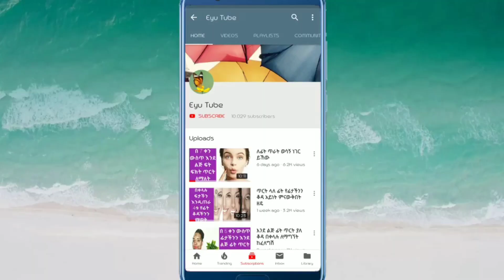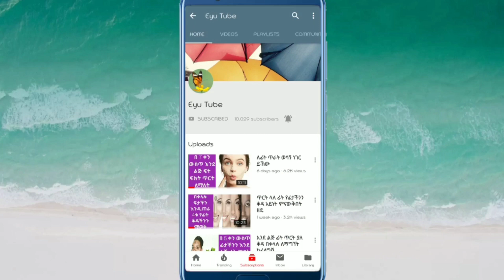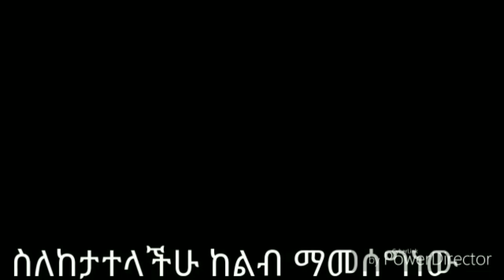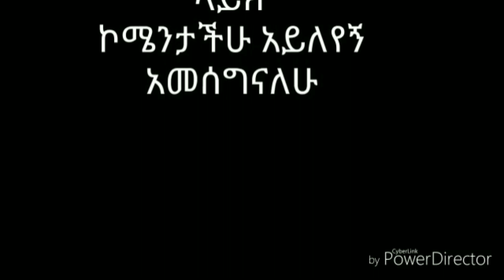ቀሲል ለፊት ዉበት/ለማድያት/ Qasil face mask for glowing skin in winter